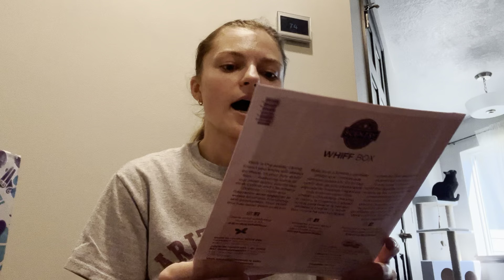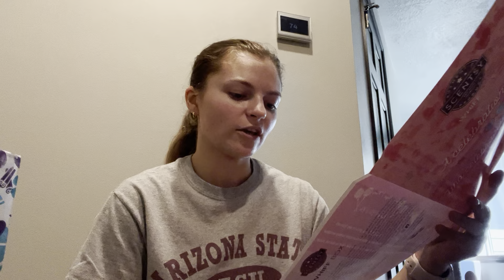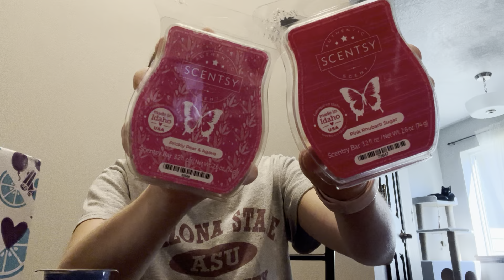July 2022 Scentsy Whiff Box! | The SOTM tester cups are back!!